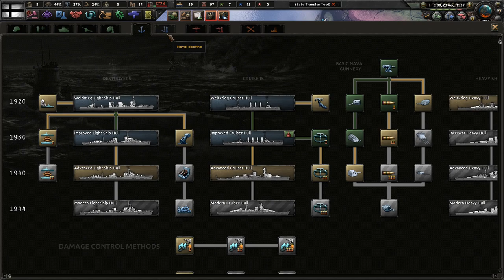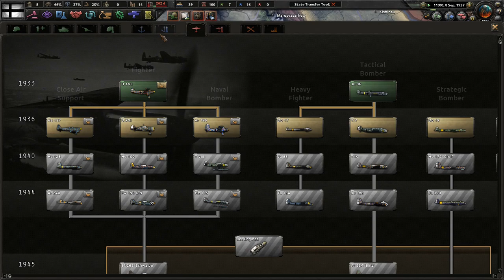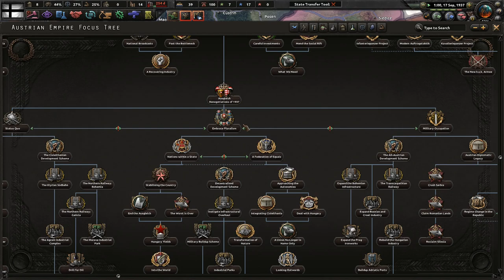The Baltic War! - Hoi4 Kaiserreich United Baltic Duchy #2